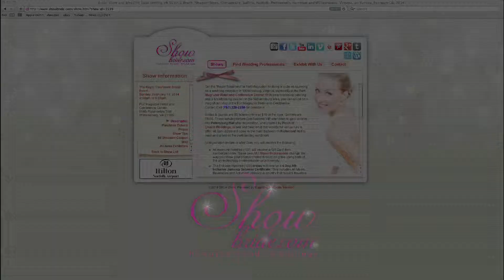The Royal Treatment Bridal Event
Get the "Royal Treatment" at Fort Magruder! Nothing is quite as stunning as a wedding reception in Williamsburg, Virginia, especially at the Fort Magruder Hotel and Conference Center. With award-winning catering and a breathtaking location in the Williamsburg area, you can count on a magnificent day at the Fort Magruder Hotel and Conference Center.

Brides & Guests are $5 tickets online or $10 at the door. Grooms are FREE. Those arriving before 2pm become VIP attendees to gain access into Petersburg Hall after registration, and greeted by Pinch of Charm Weddings, to see and hear what this wonderful venue has to offer. At 2pm, doors will open to the main ballroom in Richmond Hall to meet and greet all the participating exhibitors.

At registration before or after 2pm, you will receive the following:

At least one hundred (100) will receive a Gift Card from symbolizeit.com. These beautiful Glass Impressions change the way you show your photos printed directly on glass using state of the art technology in remarkable color intensity.
The first one hundred (100) brides will receive a 4 Day All-Inclusive Jamaica Getaway Certificate. This includes All Meals, Beverages and Activities! Jamaica is country that require travelers to have a valid passport.
The first one one hundred (100) grooms will get a Two For One Cruise Certificate. This is based On Double Occupancy and Includes Your Stateroom, All On Board Meals and Snacks, Complimentary 24-Hour Room Service, a Wide Range of Entertainment and International Destinations!
After meeting and greeting all the participating exhibitors in Richmond Hall, the following prizes will be awarded in Petersburg Hall before close 5pm:

A Las Vegas getaway for two nights in a luxury tower of the Riviera Hotel Casino from casablancaexpress.com, with over $500 in discounts from vegasbitecard.com, plus a $100 gift card from restaurant.com.
A Married Name Change Gift Card with free online account from MissNowMrs.com, a premier web service for brides to simplify changing your last name process.
Two Weddings Bands! You can choose any style in the Tungsten Carbide Timeless Collection from JVL Jewelry. Many sizes to choose from! Special sizes are available upon request.
GRAND PRIZE: Massanutten VIP Vacation Passport valued up to $495! This is for 3 days 2 nights for four adults OR 2 adults and 3 children. This also entitles you to your choice of either 36 holes of golf green fees, two ski lift tickets (in season), or 2 water park passes. You will also have access to the Le Club and Woodstone Recreation Centers
Keep checking back here to see more prize information added as we get closer to this event!